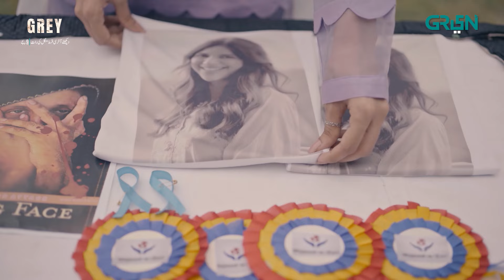Iman Innocent Or Hypocrite? | Grey | Sabeena Farooq | Sami Khan | Green TV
Green Entertainment presents drama serial Grey.

Trust shatters and the relentless pursuit of truth becomes a gripping tale of conflicting perspectives. Can the weight of public opinion be overcome to unveil the truth? Explore the intricate web of fame, glamour, power, and justice in ‘Grey’.

Watch Grey every Monday & Tuesday at 9:00pm only on Green TV Entertainment

Production: Multiverse Entertainment in association with SJ Films Productions
Cast:
Sami Khan
Sabeena Farooq
Zoha Rehman
Paras Masroor
Faizan Sheikh
Irfan Motiwala
Noreen Gulwani
Mahenur Haider
Mustafa Baloch
Fajr Sheikh
Nadeem Kazmi
Peerzada Salman
Salma Zafar
Shazia Gohar
Khalid Anum
Saifi Hasan
Saleem Mairaj

Digital Editors:
Gulsher Gopang
Zohaib Hasan Shaikh
Husnain Moavia

Digital Graphics:
Muhammad Zeeshan
Nabeel Green